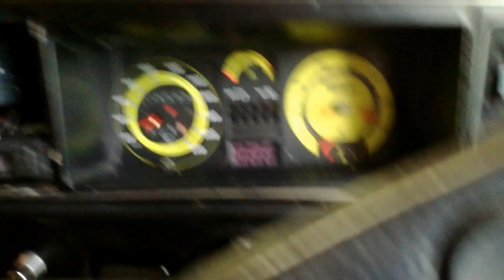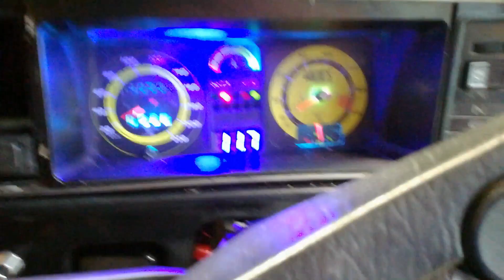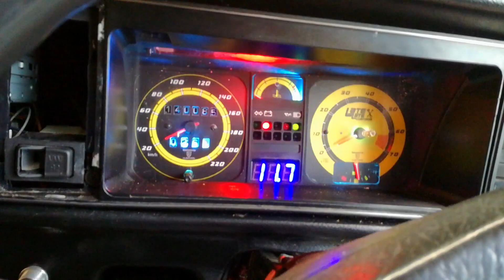SIXTH set of WHEELS on the YELLOW THANG!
Due to boredom, we test fitted Jason's Volks on the Project car and I ended up swapping wheels!

Tshirt @R180
Caps @R160
Hoodies @R450

Mudflaps & Bumper you can either buy at Goldwagen or any part store that can source the parts for you.

Thinners you can buy at any hardware store.

Contact Warren for Mk1 Parts & Accessories : 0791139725

Contact Kustoms now for a quote on your guages - 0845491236

Buy your own coilovers, mags & many other car accessories now at:
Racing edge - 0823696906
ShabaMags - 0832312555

If you would like to buy quality & affordable Mk1 Accessories, contact Warren on - 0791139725

Contact BHD to fix your German ride now!
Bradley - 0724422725